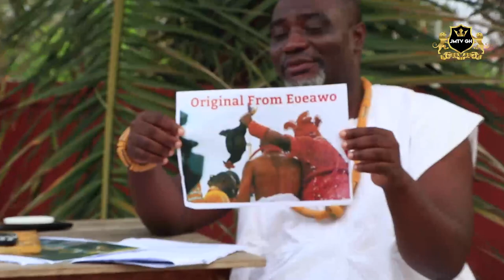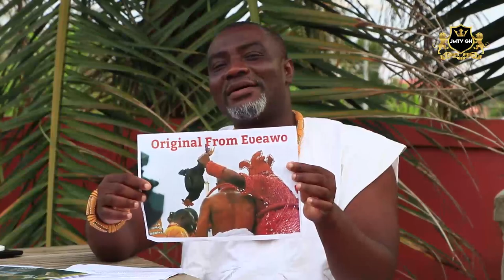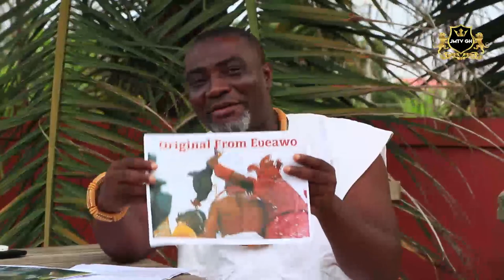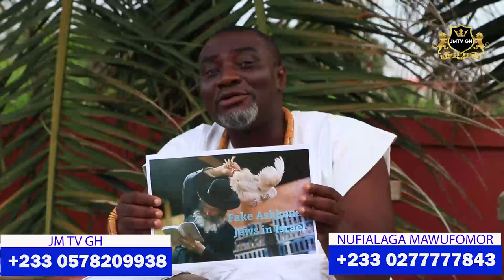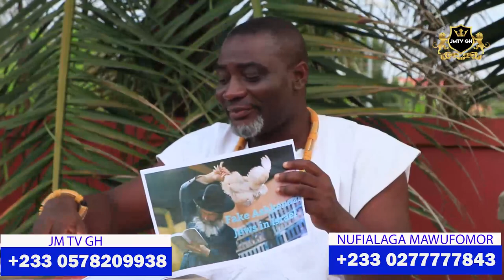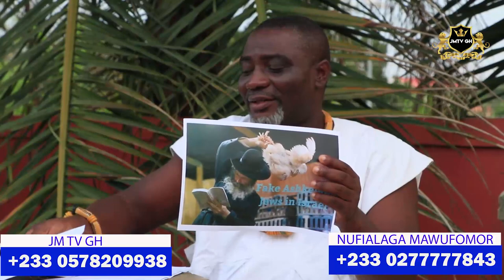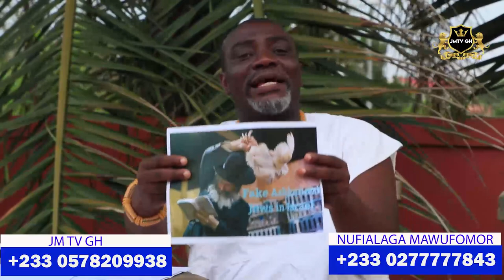RE-EDUCATION ON OUR ANCIENTS EFA (AFA) (IFA) SCRIPTURES. EPISODE 3 THOUGHT BY NUFIALAGA MAWUFEMOR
AFRICAN SPIRITUALITY: MANY PEOPLE ARE SAYING THE BIBLE IS STORY BOOK AND SOME SAY IS AFRICAN CULTURE BOOK AND THE QUESTION IS, IS THAT TRUE? THEN WATCH THIS VIDEO FROM NUFIALAGA MAWUFEMOR, FOR HOW HE HAS EXPLAIN IT. AFRICANSPIRITUALITY AFRICANPOWERS AFRICANHERBS JMTVGH WODEMAYA KOFITV GHPAGE.